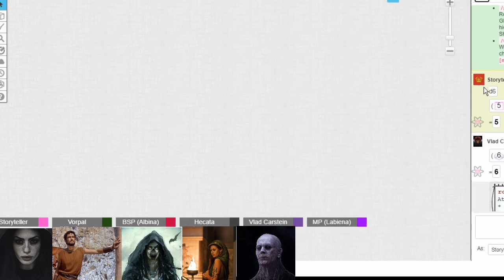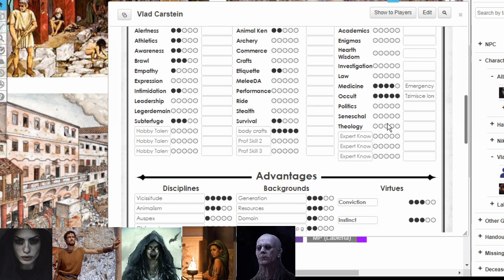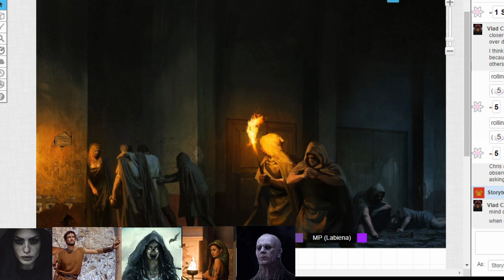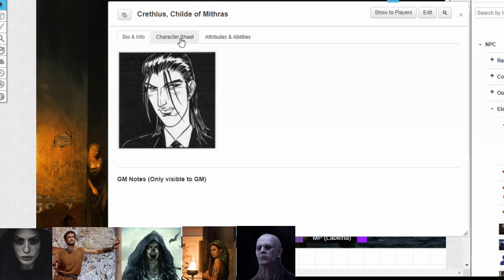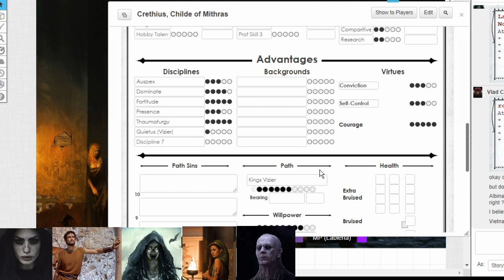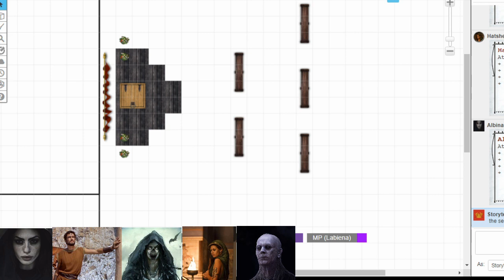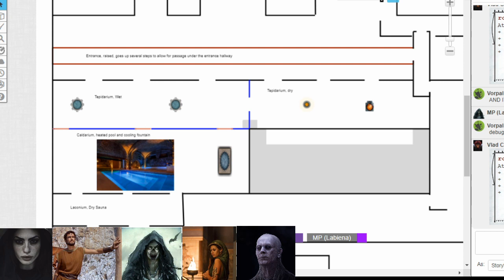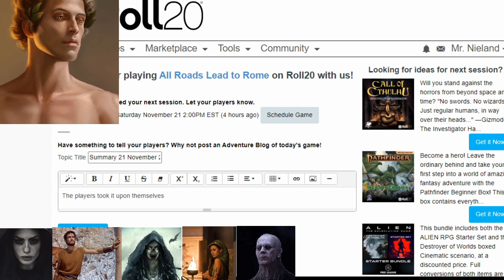Vampire the Dark Ages, All Roads Lead to Rome: Episode 80, Solving the Patronage Problem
They realize the problem is too much to handle alone.  There is only one solution, to fight fire with fire.